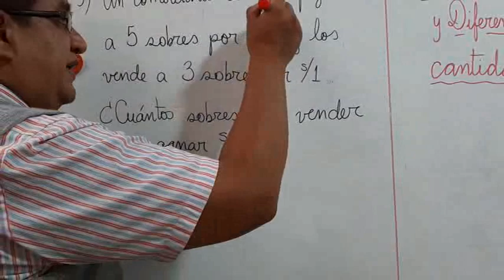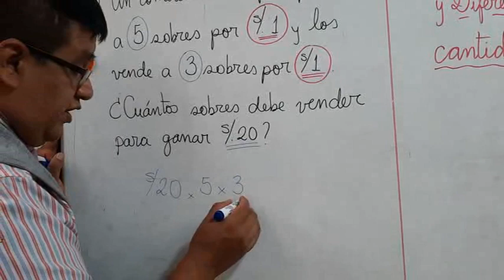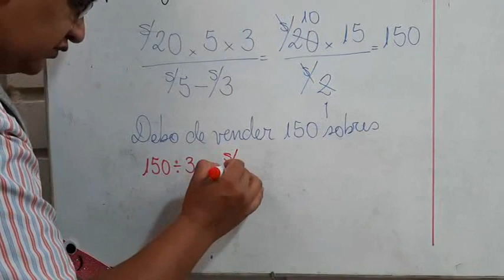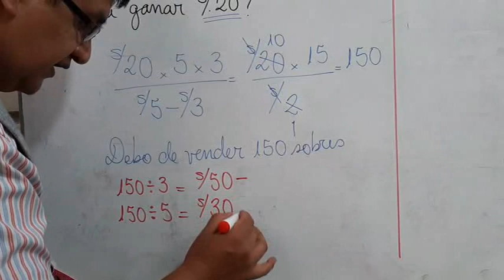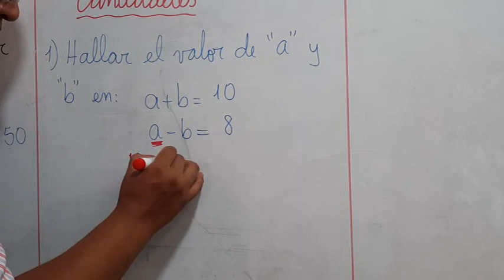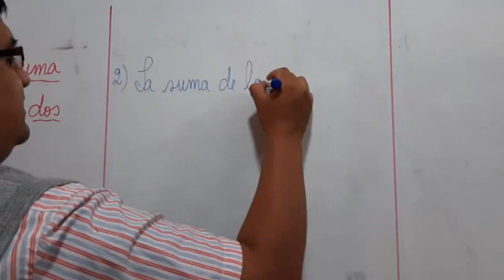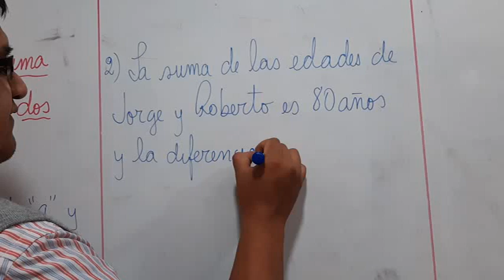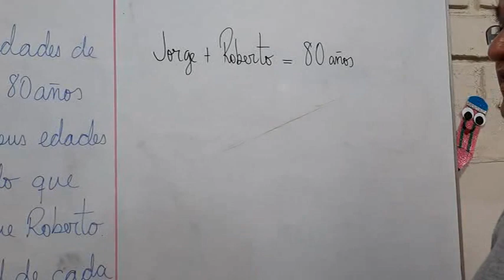PROBLEMAS SOBRE SUMA Y DIFERENCIA DE DOS CANTIDADES 1RA PARTE PRIMARIA